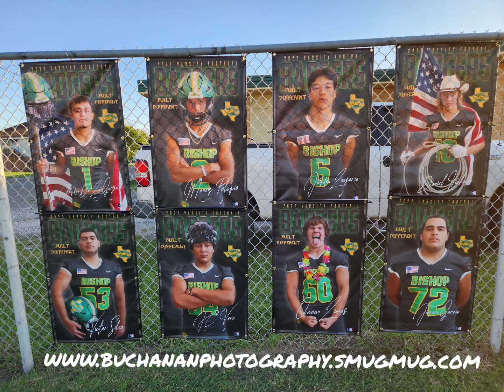2022 Bishop Badger Football banner reveal.